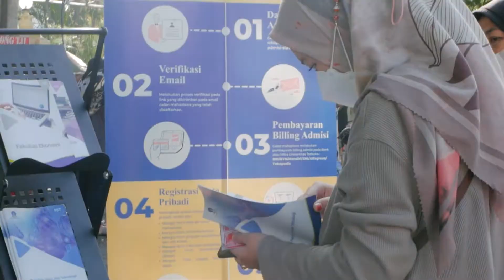Sosialisasi Edukasi Publik UT Surakarta di CFD Slamet Riyadi Solo